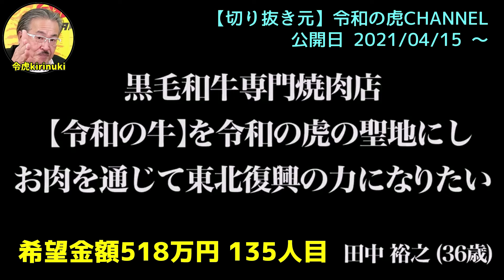【令和の虎】志願者への対応が逆ｗ厳しいドラゴン細井と優しい竹之内社長、2人の共通点は…？【サービスですよ 地方 新宿 競合 焼き肉屋経営 コツ アドバイス 切り抜き】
【目次】
00:00 OP
00:28 攻めるドラゴン細井1
00:44 熱心に話を聞く竹之内社長
01:08 攻めるドラゴン細井2
02:07 なんか優しい竹之内社長
02:16 攻めるドラゴン細井3
02:41 なんで？
03:15 援護する竹之内社長
04:08 ●●するドラゴン細井1
05:12 ハッピーｗ
06:00 ●●するドラゴン細井2
06:35 ED

志願者：田中裕之(36歳)【135人目】
希望する投資形態：融資
ファンディング希望額：518万円
黒毛和牛専門焼肉店【令和の牛】を令和の虎の聖地にしお肉を通じて東北復興の力になりたい

●Tiger Funding主宰
岩井良明
【書籍】猛虎を束ねる主宰論
【書籍】令和の虎 人生はAll or Nothing

●Tiger Funding（動画公開時）
林尚弘（株式会社A.ver 代表取締役社長）
トモハッピー/齋藤友晴（株式会社晴れる屋 代表）
竹之内教博（株式会社T'sインベストメント 会長）
吉野繁（株式会社CREAM HONPO 代表取締役）
細井龍（アマソラクリニック 院長）

●令和の牛CHANNEL 令和の虎〜最後の審判を見てくださった視聴者の方へ。(2022/01/29)